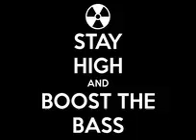Bullet Train-BASS BOOSTED | Stephen Swartz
Here my first Video on my channel, Bullet Train is a very nice Dubstep/Nightcore mix!